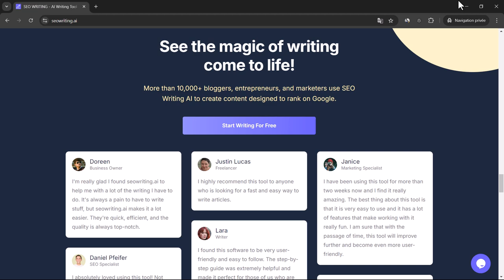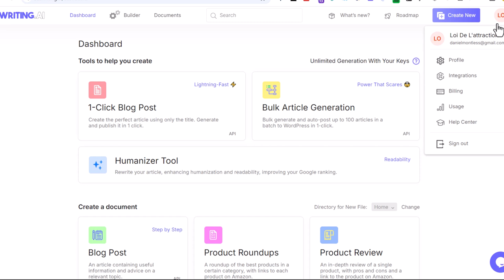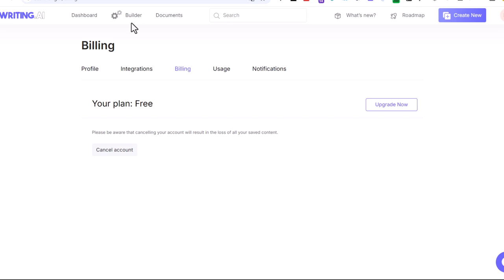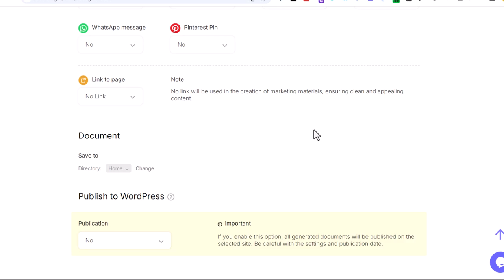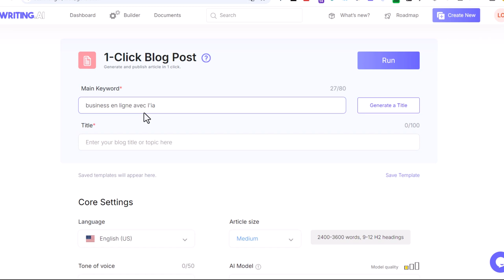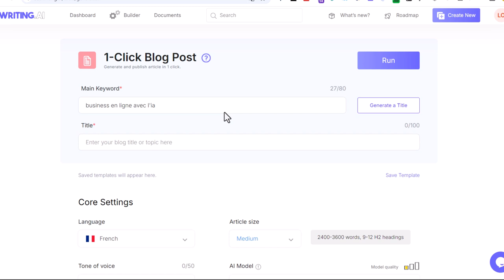COMMENT HUMANISER ChatGPT GRATUITEMENT